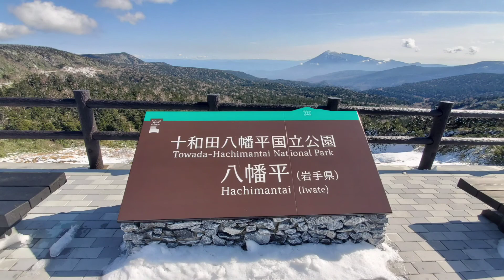Long drive to Hachimantai Onsen| may snow na! (vlog#30)